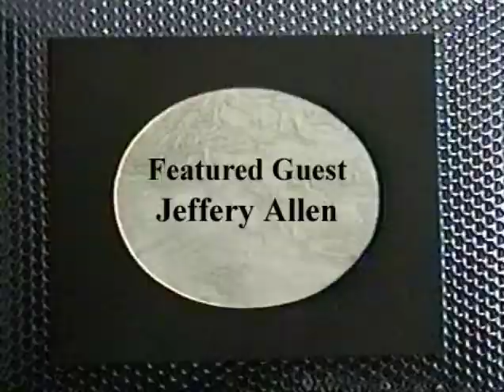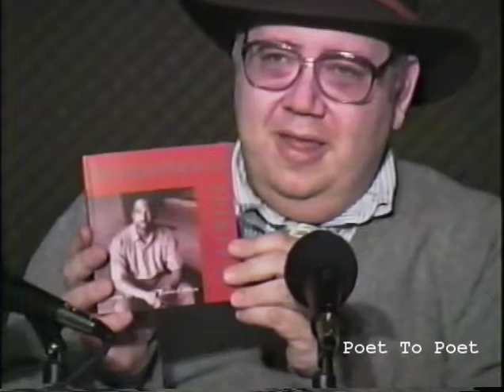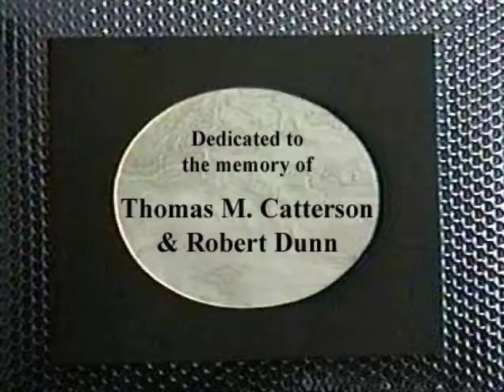Poet to Poet w. Robert Dunn (Jeffery Allen / featured guest)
It was one of the earliest cable TV shows in America.  Each original episode was a half-hour long, with   poets or musical guests performing their work within the context of an interview format.  Poet To Poet was hosted by Robert Dunn, directed by Thomas M. Catterson; technical staff was Anthony Scarpantonio and Leigh Harrison; theme music was composed by either Bob Perfetto or John Todras.  This episode's guest:  NAME, taped DATE, at LOCATION.